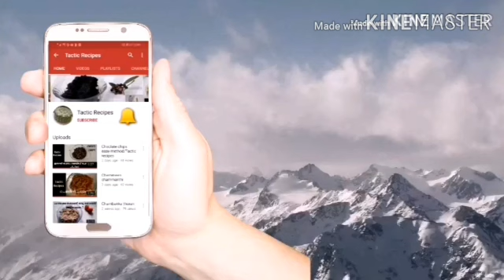Puli Mittayi | Yummy Tamarind Sweet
This video shows process of making tamarind candy which is popularly known as puli mittayi